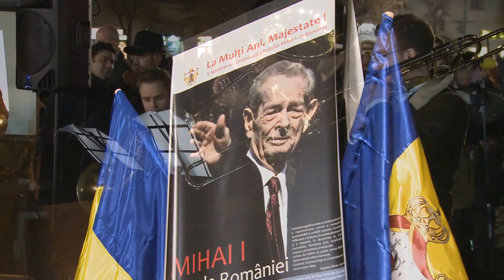08.11.2013 Cluj Napoca ANRM&CMC - La multi ani, Majestate! Traiască Regele Mihai I al României!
Monarhiștii clujeni îi cântă “La mulți ani!” regelui Mihai de ziua de nume și lansează nu mai puțin de o mie de lampioane. Se întâmplă mâine seară în Piața Unirii.

”Lampioanele sunt un simbol al luminii și al speranței. Noi nu am renunțat niciodată la speranța că românii vor reveni la tradiția monarhică și vor restaura cea mai performantă formă de guvernământ, la care au renunțat doar sub amenințarea tancurilor sovietice”, a declarat Valentin Lungu, vicepreședinte al Alianței Naționale pentru Restaurarea Monarhiei.

Monarhiștii i-au invitat, in seara de 08 noebrie 2014, pe clujeni în piața Unirii, alături de ei, unde împreună cu grupul coral al Clubului Monarhiştilor Clujeni, cântă „La Mulţi Ani”, dar şi Imnul Regal al României. Seara a culminat cu un moment special: lansarea a 1000 de lampioane tricolore ce vor ilumina cerul orașului.

Peste 3.000 de clujeni au serbat onomastica Majestății Sale, Regelui Mihai I al României. 1.000 de lampioane tricolore și-au luat zborul spre cer
Autor: Claudiu.Padurean din 9 noiembrie 2014, Vizualizari: 190

 Peste 3.000 de clujeni au serbat onomastica Majestătii Sale, Regelui Mihai I al României. 1.000 de lampioane tricolore si-au luat zborul spre cer.
Ziua de Sfântul Mihail a fost marcată la Cluj într-un mod deosebit. Ziua în care au fost serbate atât onomastica Regelui Mihai I al României, cât și hramul bisericii romano-catolice din centrul medieval al orașului a strâns 3.000 de persoane în Piața Unirii.
Monarhiștii clujeni s-au strâns în fața statuii Regelui Matia Corvin, de la ora 20.00. Ei au lansat 1.000 de lampioane tricolore în cinstea Majestății Sale, Regelui Mihai I al României, care și-a serbat onomastica.

Evenimentul a marcat și hramul celei mai cunoscute biserici din Cluj, cea romano-catolică din centrul orașului. Corul condus de renumitul tenor Dan Dumitrana a intona imnul național Trăiască Regele, apoi cântecul La mulți ani, împreună cu un cvartet de alămuri.

Serbarea a fost organizată de Clubul Monarhiștilor Clujeni și de Alianța Națională pentru Restaurarea Monarhiei.